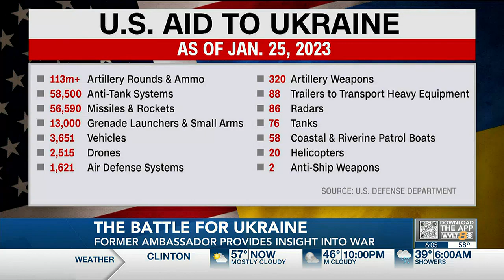‘A battle for freedom’ | Former Ambassador reacts as war in Ukraine passes one year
Victor Ashe was a former Knoxville Mayor and served as ambassador to Poland for five years.